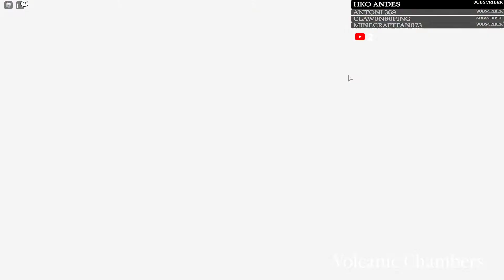Dungeon Quest VC with everyone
Hy guys, today we are playing Dungeon Quest  Boss Raids! if you want a carry just ask it in the chat bro! Their is no discord yet but their will come one soon!